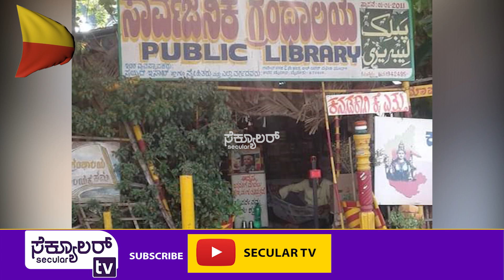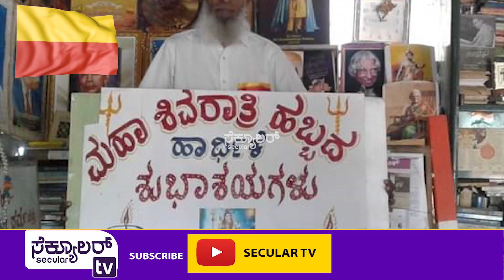Syed Isak | ಕಿಡಿಗೇಡಿಗಳ ಕೃತ್ಯಕ್ಕೆ ಸುಟ್ಟು ಭಸ್ಮವಾದ ಇಸಾಕ್‌ ಅಜ್ಜನ 11000 ಪುಸ್ತಕಗಳು | Mysore | Seculartv